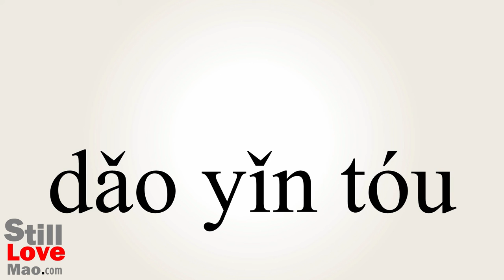How to Say Seeker in Chinese